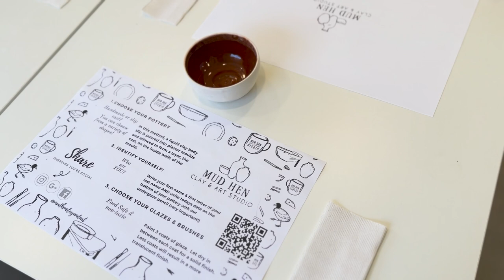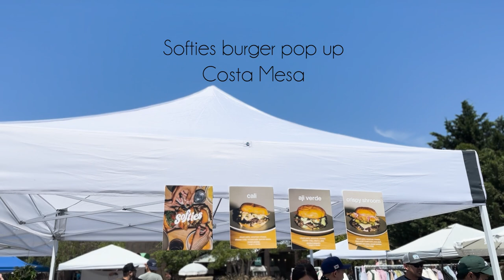weekly vlog artist life, flower study at Huntington Library, Coffee shop visits, craftroom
Hello, welcome back to another weekly vlog of an artist life. This week I went to go study some flowers or that's my excuse to visit Huntington Library, I love visiting their gardens and of course lots of random Coffee shop visits in between working in my craft room.  I also teach a paper flower workshop, check out all things paper crafting here and study with me, craft with me!

Time codes
0:00 - Intro
0:09 - Huntington Library
1:27 - Unboxing
2:46 - Pottery Workshop
4:17 - Working
6:09 - Coffee Break
7:12 - Burgers + Shopping
8:13 - Website Updates + Workspace